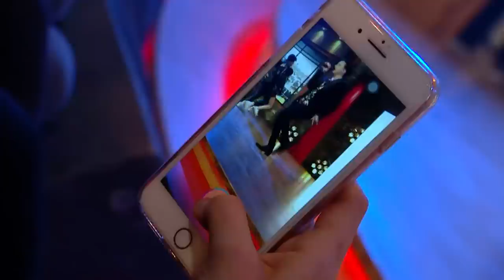Edis EYS Özel Performans | EYS 20. Bölüm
Edis herkesin ezbere bildiği şarkısı Benim Ol’u ve daha fazlasını EYS stüdyolarında muhteşem bir Show eşliğinde seslendirdi.